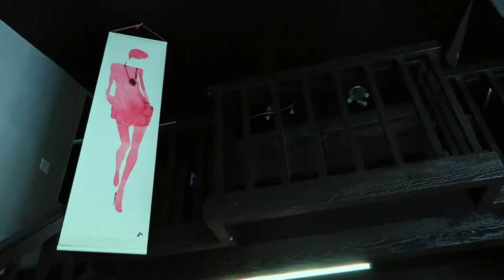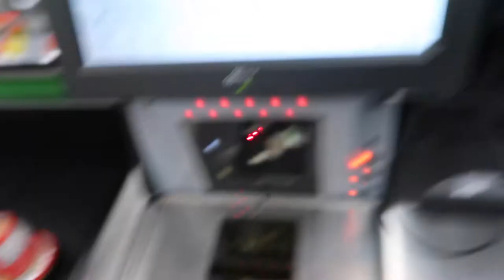From Busted to Baddie| Vlog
It's been a minute. I know. This is the vlog where I went to go try out a new salon. It was really fun and I'm so grateful that they let me film there.

I.G: agnes.m.m

Song: Be your girl - Teedra Moses (Garlyn Remix)